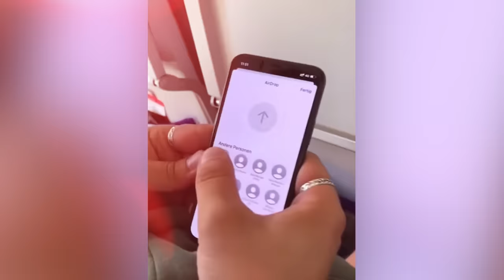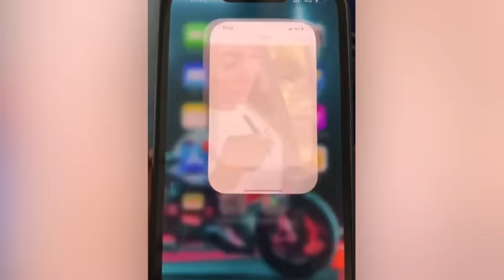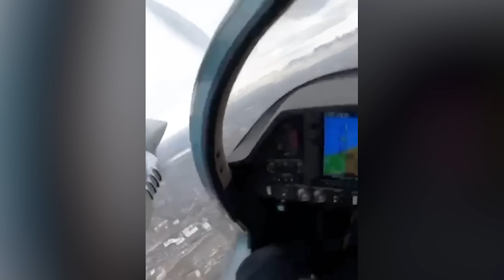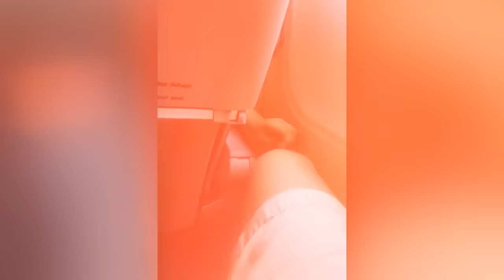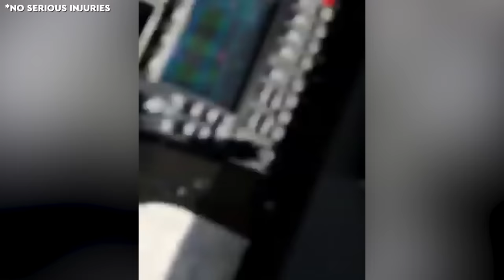Most Unbelievable Aviation Moments Caught on Camera !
Hello everyone! The fasten your seatbelt lights are on; we'll be bouncing from video to video of the worst plane landings and most idiotic moments in the cabin.
If any of the clips are yours and you would like it removed, please email before taking any action.